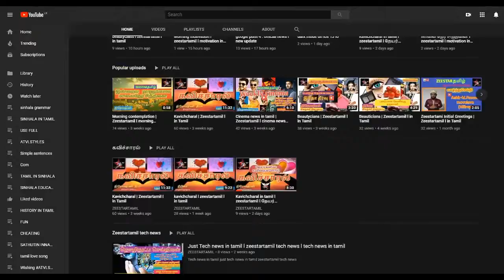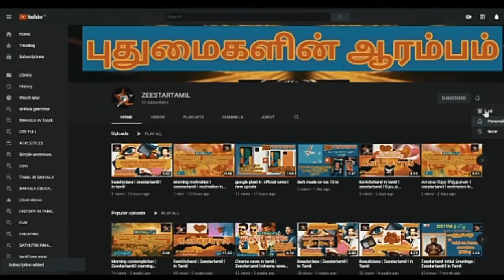health news | health tips | tamil | zeestartamil | in tamil